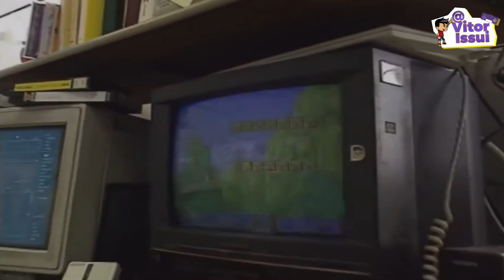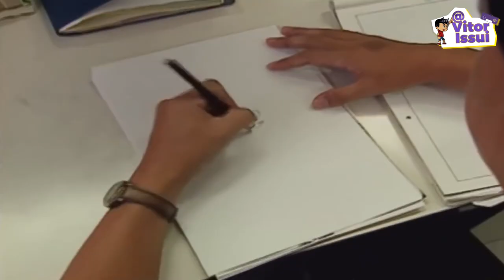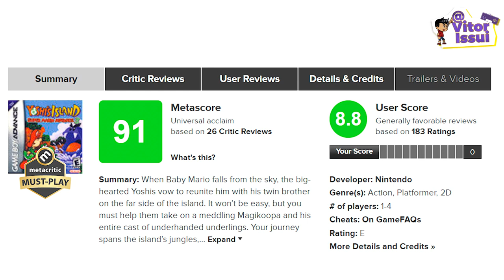UM DOS JOGOS MAIS BEM AVALIADOS DO MARIO NO SUPER NINTENDO